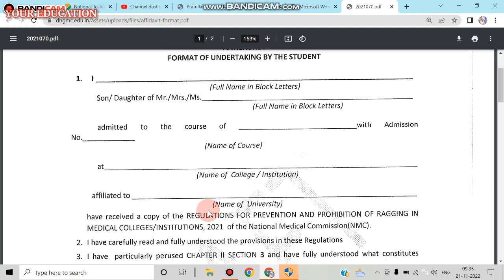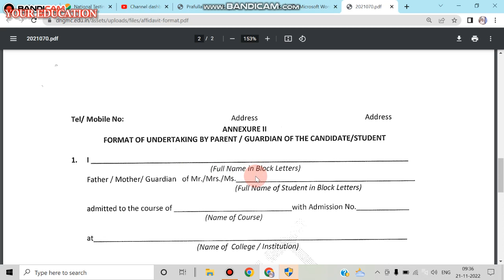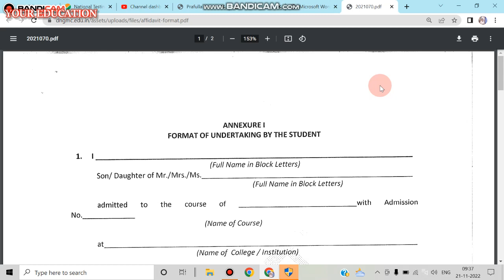ANTI-RAGGING FORM FILL UP MBBS/BDS FULL DETAILS 2022.How to fill anti ragging from medical college.